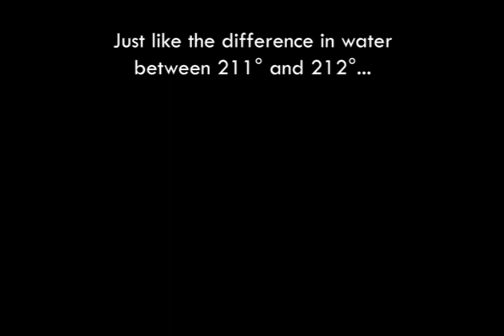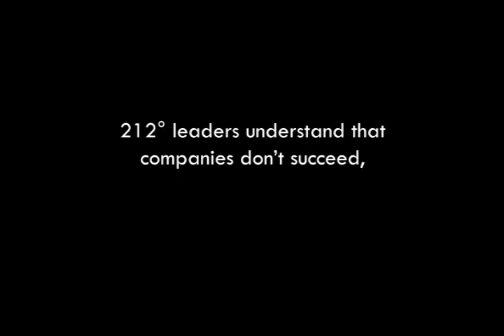212 Leadership: The 10 Rules for Highly Effective Leadership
History has identified many qualities and characteristics of great leaders, and of course, no person embodies them all. But great leaders have one simple thing in common: they have developed their leadership styles around their personalities and their values, and in the end, their actions are consistent with what they truly believe.

In 212º Leadership, Mac Anderson shares the ten rules for highly effective leadership. This motivational book will help you with team building, goal setting and getting into the mindset of success as a leader. 212º leaders are able to not only rally the troops to committed, purposeful action, but can also create an environment where quality and innovation are the norm, rather than the exception. 212º Leadership is designed to make you think…to help you grow…and to provide that extra degree of passion to take your leadership skills from effective to extraordinary! If you want to learn more about the 212º principle, try 212º The Extra Degree.